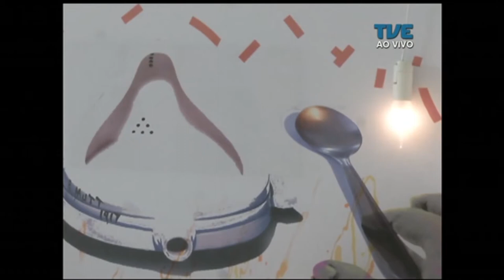Estação Cultura | TVE - "Fonte" de Marcel Duchamp - 25/07/17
Nesta edição mostramos para você uma grande exposição coletiva no Museu de Arte Contemporânea do RS que marca o centenário da obra emblemática "Fonte" de Marcel Duchamp com releituras por parte dos artistas. Ainda, a escrita feminina em discussão no Festival de Inverno de Porto Alegre.